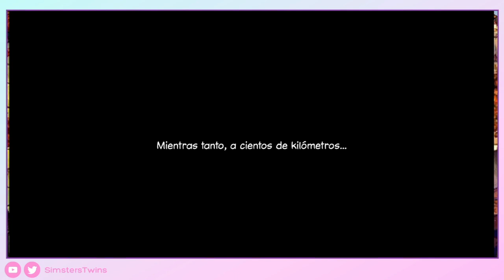♦ Broken Sword 2 Remasterizado - Gameplay Walkthrough - Parte 1 -Sin Comentar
George y Nico vuelven a enfrentarse a situaciones muy peligrosas. Mientras Nico lleva a cabo un reportaje sobre un grupo criminal que comercia con drogas llega a sus manos una piedra maya. Poco imaginan nuestros protagonistas que semejante hallazgo esconda una profecía que de no ser impedida, desatará un terror escondido en lo más profundo de la selva centroamericana.